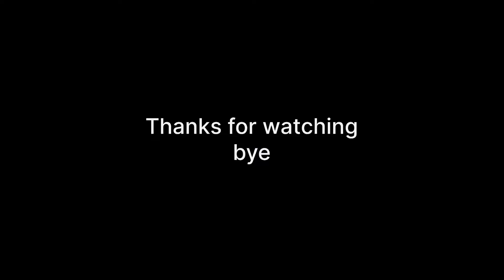आम्ही खेळलो गेम गणपती मध्ये हसून हसून दुखला पोट 😂🤣🥰❤️aagarikoli